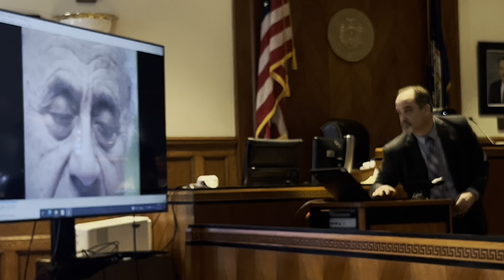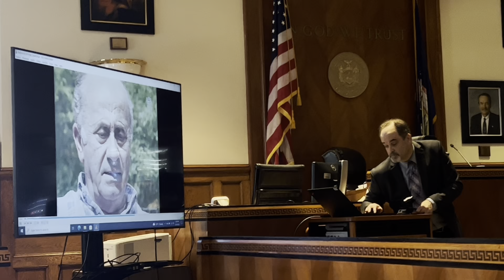International Holocaust Remembrance Day honored at Ulster County courthouse.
Ulster County Senior Assistant Public Defender Joey Drillings gives sworn testimony about his father Raymond Drillings’ experience as a holocaust  survivor. The event, which took place st the Ulster County Courthouse in Kingston , NY was part of International  Holocaust Remembrance Day .